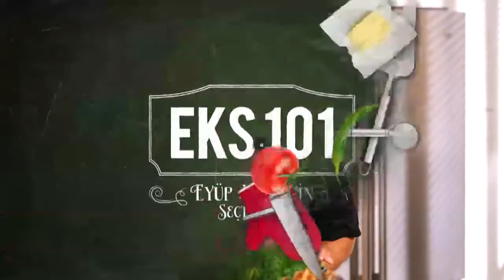Fırında Nohutlu Patlıcan Tarifi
Fırında nohutlu patlıcan tarifimizin detaylarını öğrenmek için ziyaret edebilirsiniz.

Malzemeler

4 patlıcan
200 gr kıyma
5 domates
1 soğan
3 diş sarımsak
1 tutam maydanoz
1 tatlı kaşığı salça
Yarım çay bardağı sıvı yağ
1 yemek kaşığı tereyağı
100 gr haşlanmış nohut
Tuz ve çekilmiş tane karabiber

Beşamel sos:

2 su bardağı süt
2 tatlı kaşığı un
yarım cay bardağı yağ
Üzeri için kaşar peyniri

Yanında iyi gider: Nar&Avakado Salatası
Tarif detayları için tıklayın Türkiye’nin en leziz kanalındasınız! Günün en lezzetli anlarını yaşayacağınız beIN GURME, DIGITURK 21. kanalda. Burada, sevdikleriniz için yapabileceğiniz en lezzetli ve en enfes tarifleri bir arada bulacaksınız. Yapması eğlenceli; yemesi hızlı, pratik keyifli birbirinden enfes yemekler arasından istediğinizi seçin! Türkiyenin ve dünyanın lezzet haritası, festival yemekleri ve çok daha fazlası beIN GURME şeflerinin ellerinde şekilleniyor! En pratik ve kolay yemek tarifleri, Ünlü şefleri mutfağınızda ağırlayın ve yemek yapmanın gerçek tadına varın.